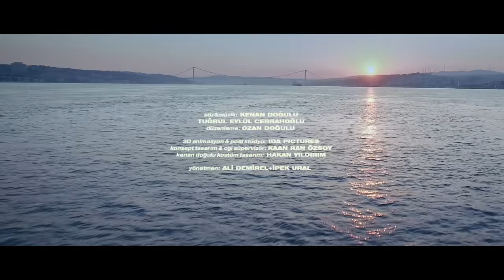Kenan Doğulu - Vay Be (Official Video)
Kenan Doğulu'nun, Doğulu Productions etiketiyle yayınlanan ve VayBe albümünde yer alan VayBe şarkısı, klibiyle yayında!

Kenan Doğulu Vay Be Şarkı Sözü:
BENİ BİLMEMEN GÖRMEMEN
SARIP DA SEVMEMEN YAZIK
SENDE SAKLI KALBİMİN TÜM UMUTLARI
BÖLÜNDÜ UYKULAR KAYIP

BİR ANAHTAR AÇAR KALBİ
O EL ÇÖZER DÜĞÜMLERİ
HER TARAFTA YARIM SÖZLER
DÜŞÜNMEDİM DEĞİL VAZGEÇMEYİ

YİNE SANA RASTLAR
SIRTIMI DA YASLARDIM
YETMİYOR İLAÇLAR
GEREKLİ BİR ACİL YARDIM

Düzenleme: Ozan Doğulu
Miks: Aliş Kaygusuz
Mastering: Çağlar Türkmen

Kanun: Tamer Pınarbaşı
Akustik Gitar: Caner Güneysu
Çello: Onur Nar
Yapım: Doğulu Productions
Dijital Dağıtım: Eğlence Fabrikası

Yönetmen: Ali Demirel + İpek Ural
Yapım: Kala Film
Yönetici Yapımcı: Hazer Baycan
Yapımcı: Serkan Tırmık
Prodüksiyon Amiri: Anıl Taşdöğen
Görüntü Yönetmeni: Birkan Yorulmaz
Yardımcı Yönetmen: Ali Can Yavuz
Prodüksiyon Asistanı: Furkan Özdemir & Samet Saygılıoğlu & Seyfi Ünal Topuz
Renk: Elif Tekneci
Logo Tasarım: İklim Atilla
Klip Ses Tasarım: Mehmet Ünal

3D Animasyon & Post Stüdyo: IDA Pictures
Konsept Tasarım: Kaan Ran Özsoy
CGI Süpervizör: Kaan Ran Özsoy
Post Koordinatör: Eylül Eda Semiz

Kenan Doğulu Kostüm: Hakan Yıldırım
Stil Danışmanı: Merve Kırşan
Saç Tasarım: Nuri Şekerci
Makyaj: Serkan Parmaksızoğlu
Oyuncu Kostüm: Semra Aydaş & Yasemin Akdaş Teker

Focus: Sercan Sert & Abdullah Can Alkaçır
2. Kamera Asistanı: Seyit Çelik
3. Kamera Asistanı: İrem İsaret
Dijital Görüntüleme: Ömer Gezer
Mekan & Yapım: Enes Aydoğan
Sanat & Yapım: Ceyda Yeşilay
Set: Orkun Bektaş
Işık: Hüseyin Karakaya & Özkan Bağçecik
Işık Asistanı: Emre Çakır
Steadicam: Ali Küçük & İdris Zıktalaşlı
Drone: Oğuz Albayrak
Online Kurgu: Ipd Post Prodüksiyon
Ipd VFX: Burak Kartal & Serdar Yldız
Oyuncu Ajansı: Newborn & Cast Merkezi & Life
Cast Sorumlusu: Tuğba Tuna Bilgin
Stüdyo: SVC
Kiralama: Filmarka & MTN
Görsel Senaryo Taslağı: Zeynep Uslu

Oyuncular:
İrem Doğan
Serdar Kütük
Yasemin Kır
Vangelis Postel
Nil Köz
Sinan Arslan
Selin Tezkurtaran
Emre Rende
Doğa Nalbantoğlu
Onat Bulut
Elif Gizem Aykul
Sinancan Okutan
Atacan Kadıoğlu
Erim Özşen
İpek Şenol
İrem Kalaycıoğlu
Kayra Belen Yardımcı
Melisa Akbaba
Murat Gültaş
Duygu Sertbaş
İrem Kılıçal
Yiğit Sönmez
Atahan Köksal
Aslı Çelikel
Ilgın Başoğlu
Buğu Somer
Tuğrul Eylül Cerrahoğlu
Fikret Özonur
Güray Gürsel
Gülşan Gürsel
Zeynep Tümerdem
Tude Berberoğlu
Rıfat Baltaoğlu

Teşekkürler
Cemal Toz
Sami Basut
Sinefekt
Uskumru Restaurant
Ömer Kızıl

Sözü ve bestesi Kenan Doğulu ile Tuğrul Eylül Cerrahoğlu'na, düzenlemesi Ozan Doğulu'ya, kanun solosu ise kayıt için New York’tan gelen başarılı müzisyen Tamer Pınarbaşı’na ait olan şarkının klibi, İstanbul'da yirmiye yakın farklı mekânda çekildi. Prodüksiyonu Kala Film tarafından yapılan klipte, kalabalık bir oyuncu kadrosu ve teknik ekip Kenan Doğulu'ya eşlik etti. Yönetmenliğini, sanatçının Tencere Kapak, Aşk Oyunu, Bir İleri İki Geri ve İhtimal kliplerinin de yaratıcıları olan Ali Demirel ile İpek Ural’ın yaptığı klibin hikayesi de onlara ait. Klibin görüntü yönetmenliğini ise Birkan Yorulmaz üstlendi.

Kenan Doğulu Vay Be klibi hakkında ''Eğlendiğimiz, sevdiklerimize dokunduğumuz, sokaklarda özgürce dolaştığımız, elimizdekilerin kıymetini anladığımız bir dönemden geçerken yaşadığımız aydınlanmayı temsil ediyor. Hayatımız boyunca bizi şaşırtan, üzen, yaşamımızı değiştiren birçok şeyle karşılaşacağız elbette ama bütün zorlukların sevgi, birlik ve güzel enerjiyle üstesinden geleceğimize inanıyorum. Klibin tüm aşamalarında yanımda olan herkese ve tüm ekibime teşekkür ederim. Uzak kaldığımız tüm sevdiklerimize ve özlediğimiz her şeye en kısa sürede kavuşmamızı; sağlıkla, neşeyle yeniden hep birlikte şarkılar söyleyebilmemizi diliyorum.” dedi.